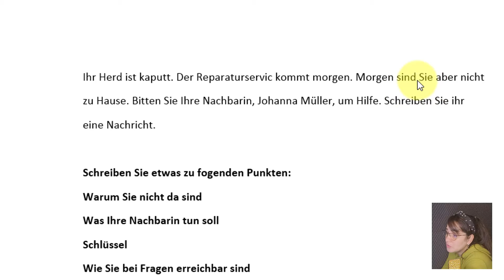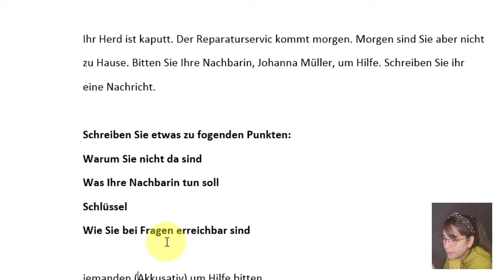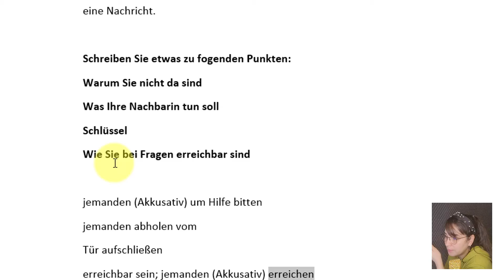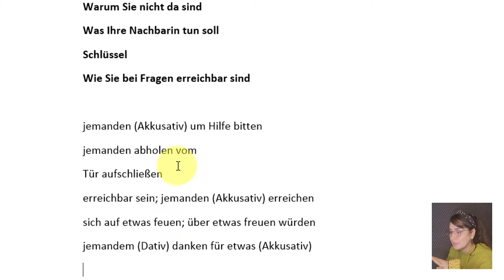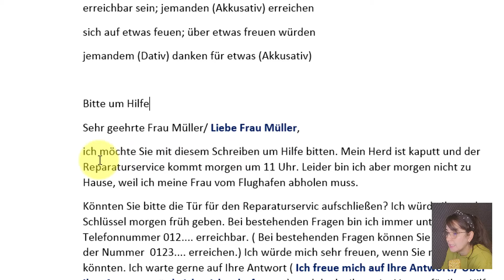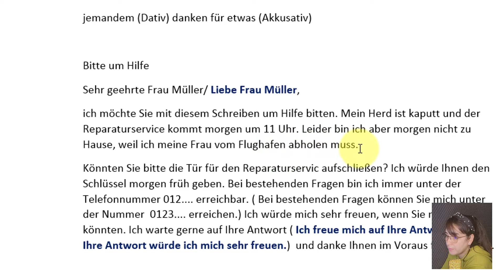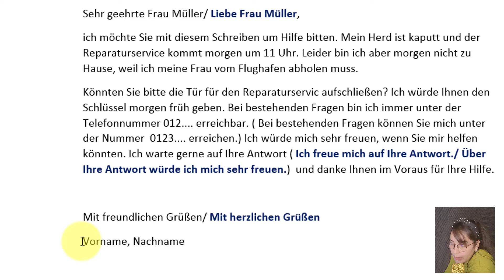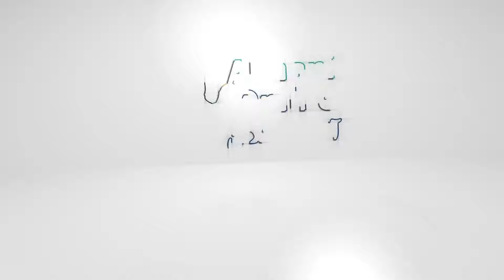آموزش زبان آلمانی از پایه, نوشتن نامه و ایمیل در آزمون B1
آلمانی آنلاین, آزمون B1, نوشتن ایمیل و نامه, امتحان B1